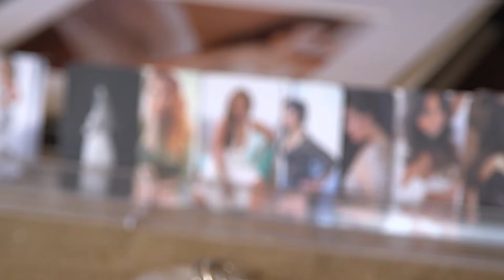No Tengas Miedo - "Richard Rosario Photography"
Richard Rosario explica que hacemos en Richard Rosario Photography. Le hablo a la mujeres de cada dia y le explico porque no deben de tener miedo a crear nueva memorias.